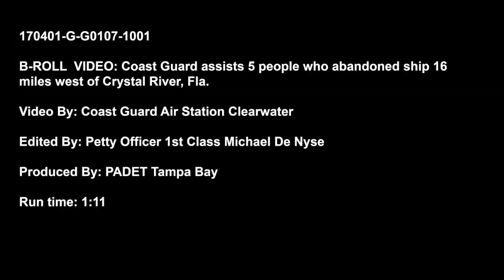FLORIDA: 4-1-17. Five People Abandoned Ship On Fire Are Rescued By The Double D Fishing Boat.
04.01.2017. Crystal River, Florida, USA
A Coast Guard Air Clearwater MH-60 Jayhawk helicopter rescue swimmer checks on five people Saturday, April 1, 2017 who abandoned ship after their 74-foot fishing boat caught fire 16 miles west of Crystal River, Florida. A good Samaritan aboard the fishing boat "Double D" recovered all five uninjured people from their life raft and transferred them to Suwannee Marina.